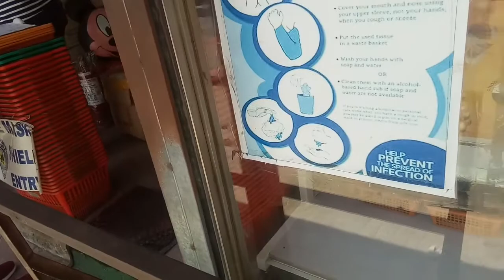Discover with me: The DIY shop in Zamboanga City | SASUKA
This video was created to share the shop where DIYers can buy bottles, crafts and etc that will get them in the upcycling spirit.

Mix and Match is located at Pilar St. Zamboanga City, just beside Tetuan abd Putik Public transport station or locals called it paradahan.